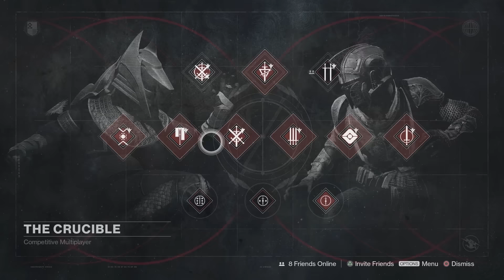IT'S BAAACK!! Thorn Year 3 Rise of Iron Confirmed OP Exotic Weapon Gameplay! (Funny Gaming Moments)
Popular weapons such as the Gjallarhorn have been confirmed by Bungie that they'd be returning in Rise of Iron, leaving only a few Year 1 weapons left to move forward. One of these, revealed in Game Informer's article, is the infamous Thorn exotic hand cannon! On the surface, this seems terrible, as it ran the crucible back in it's prime and was widely hated by the community. Today, Timbo will head into the crucible and see if it is still just as OP as he remembered it to be.

- Do The Thing (n_n)

IT'S BAAACKK!! Thorn Year 3 Confirmed OP Exotic Weapon Review Gameplay! (Funny Gaming Moments)